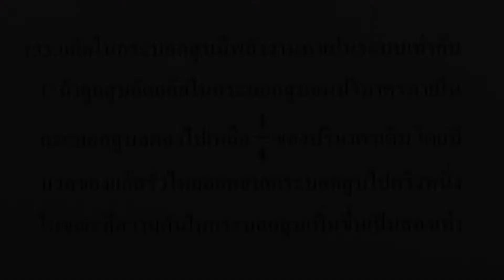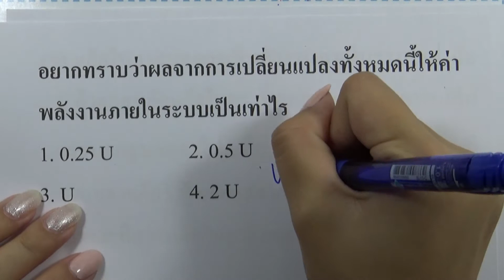โจทย์ฟิสิกส์ ม.ปลาย : ความร้อนและสมบัติก๊าซ ข้อ133